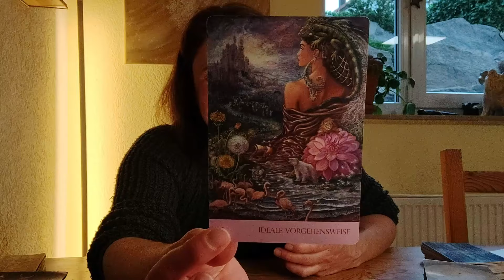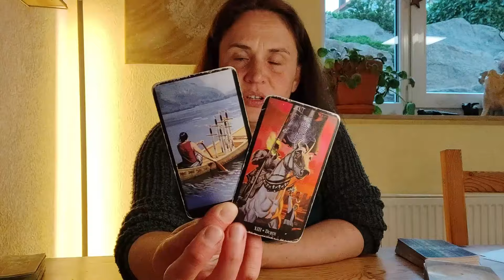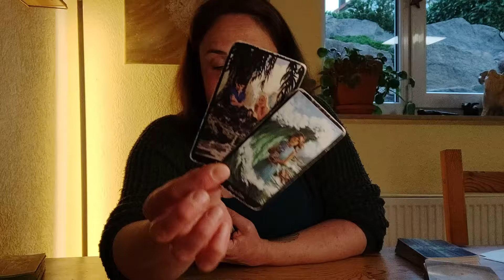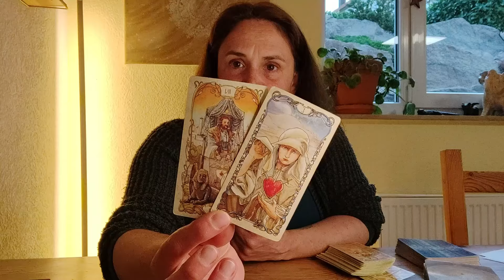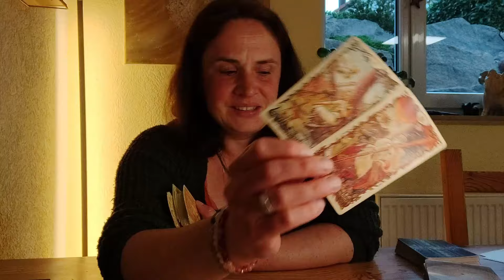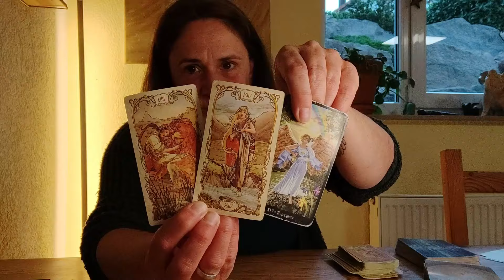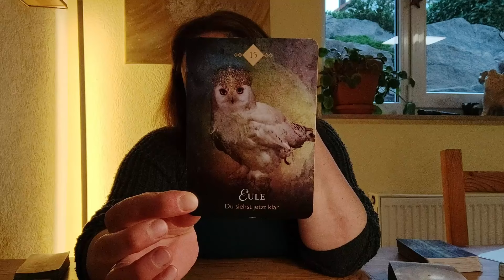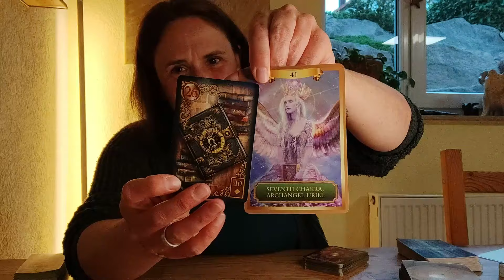♊ Zwilling April 2024✨ Jetzt geht’s los! Auf zu Deiner Wunscherfüllung ✨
Für eine persönliche Beratung oder Bestellung meines Buches kannst Du mich gerne kontaktieren:

📙 Gebundenes Buch • Wochengedanken für ein Jahr •
Ich habe 52 lichtvolle Inspirationen zusammengestellt, für jede Woche im Jahr einen kurzen Impuls. Die kleinen Texte in diesem Buch können Dir helfen, damit Du Dich stärken kannst und mit Mut in die Zukunft blicken kannst.

Alles Liebe
Rebekka 🌸

Meine Kartenlegungen dienen dem Unterhaltungszweck. Meine Legungen ersetzen nicht den Gang zum Arzt, Therapeuten, Rechtsanwalt oder Heilpraktiker. Für meine Aussagen gebe ich keine Garantie - der freie Wille und das eigene Handeln bestimmen jedes Leben, daher übernehme ich keine Haftung.